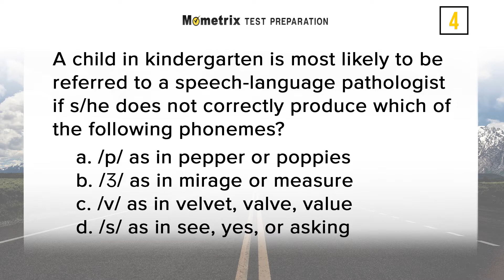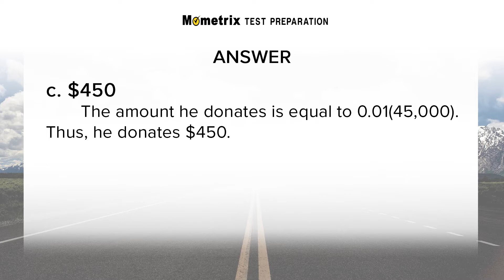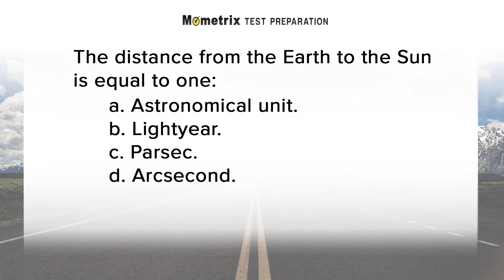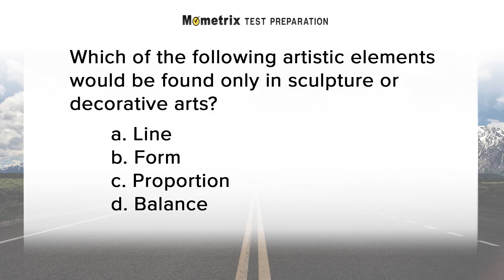TExES Core Subjects EC-6 (391) Practice Test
Use this TExES Practice Test video to get a head-start on your TExES Core Exam.  Our original research reveals the specific content areas and the essential skills that are critical for you to know on the TExES Core Subjects EC-6 (391) Test.

►TExES Core Subjects EC-6 (391) Secrets Study Guide: TExES Test Review for the Texas Examinations of Educator Standards

►TExES Core Subjects EC-6 (391) Flashcard Study System: TExES Test Practice Questions & Review for the Texas Examinations of Educator Standards